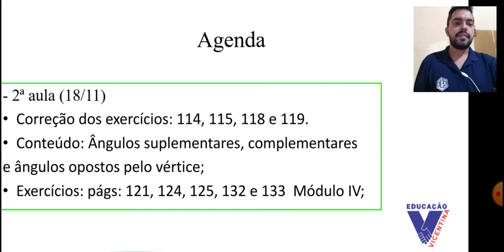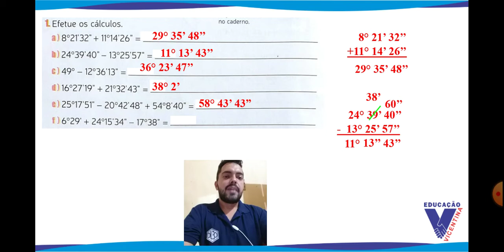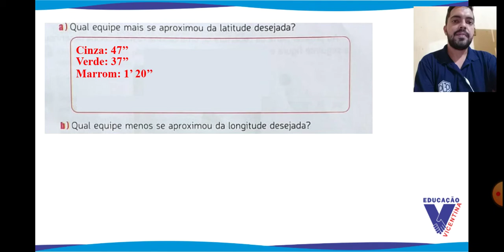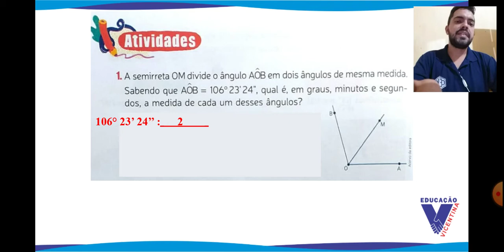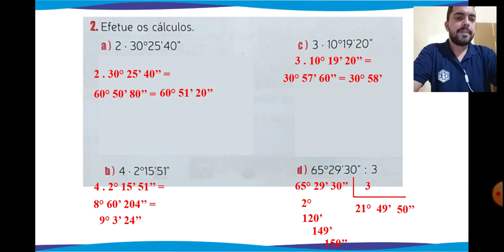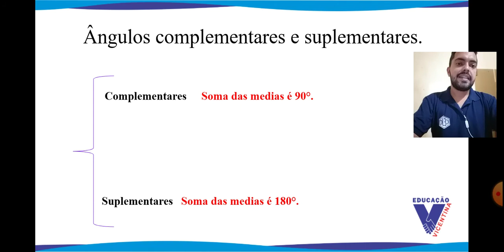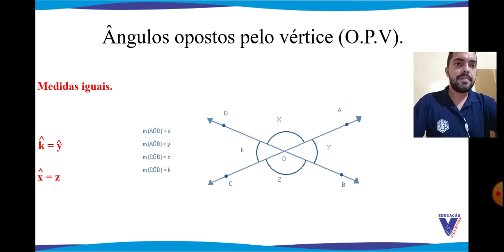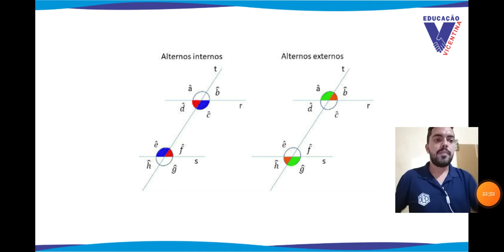7U S28 008 18-11 MARCIO MATEMATICA1